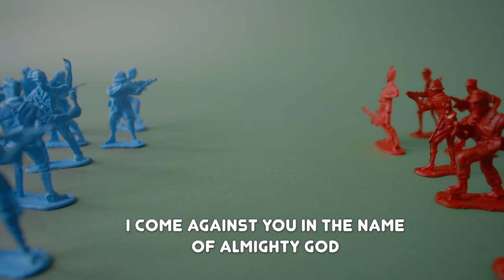Goliath (1 Samuel 17)